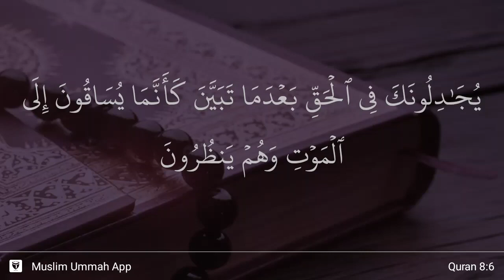Al-Anfal ayat 6